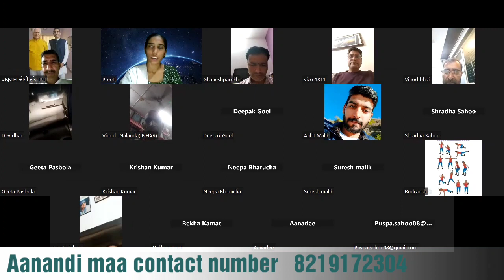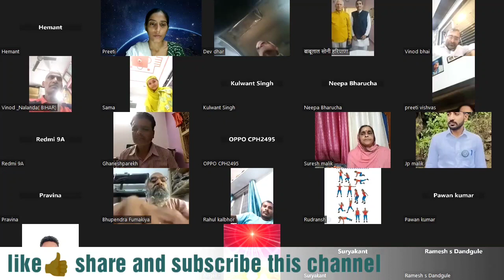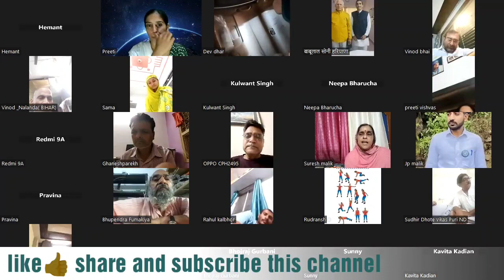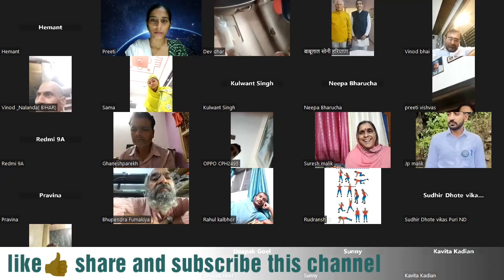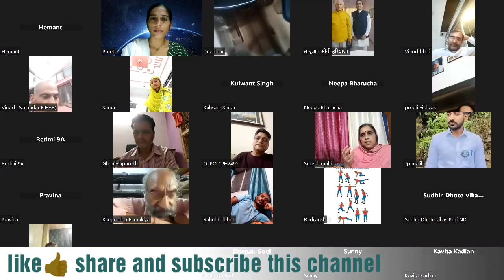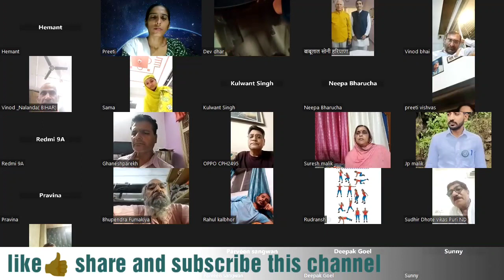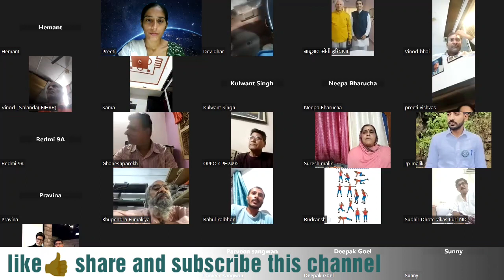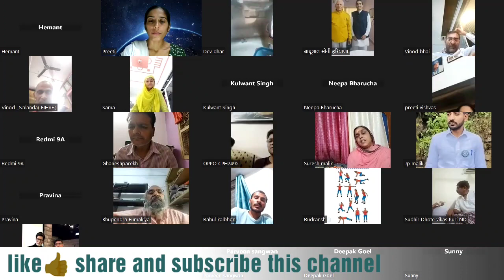20 August 2023 Advanc NDS sadhak question and experience share with anandi maa and suresh malik ji.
20 August 2023 Advanc NDS sadhak question and experience share with anandi maa and suresh malik ji.